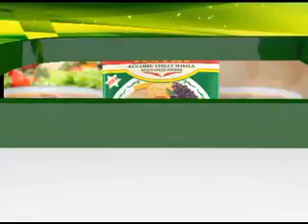30TH SEP 4PM MANI NEWS